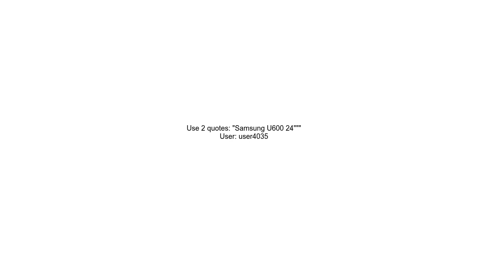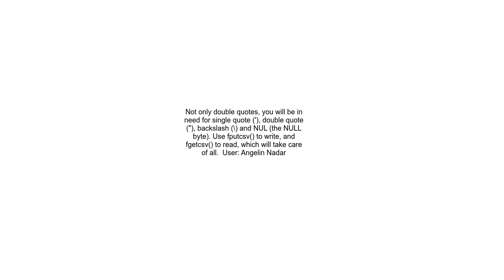How to properly escape a double quote in CSV